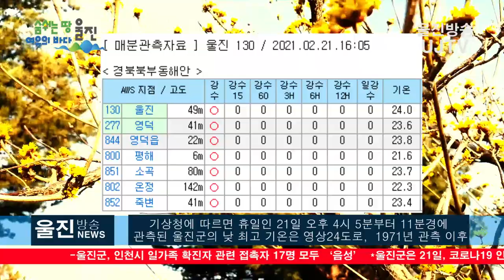“벌써 덥네”··· 울진 2월 역대 최고기온 경신 ‘24도’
감사합니다
[울진방송] 20210221(일)
(기자)
21일 울진지역의 낮 최고 기온이 영상 24도까지 치솟으며,
역대 2월 중 최고기온 극값을 갈아치웠습니다.

울진군의 2월 중 하루 최고기온이 가장 높았던 때는
 1993년 2월 6일 22.4도였으나, 이날 낮 1.6도 더 높았습니다.

기상청에 따르면 휴일인 21일 오후 4시 5분부터 11분경에
 관측된 울진군의 낮 최고 기온은 영상24도로,  1971년 관측 이후
 2월 중 역대 가장 높은 기온을 나타냈습니다.
또, 평년(8도)에 비해서도 무려 16도나 높은 기온분포를 보였습니다.

울진군의 낮 기온이 크게 오르자 왕피천공원과 검산,
응봉산 등지에는 봄 정취를 만끽하려는 인파들로 북적거렸습니다.

특히 왕피천공원에는 평소보다 5배 이상 많은 가족단위
나들이객이 찾아와 즐거운 한 때를 보냈습니다.

앞서 17일, 18일 한반도 북서쪽에서 유입된 찬 공기의
영향으로 울진군의 최저기온은 각각 영하 8도, 영하 9.8도 등
이틀째 영하 10도 안팎을 맴돌았고,
낮 최고기온도 영하 0.7도에서  0.9도에 머물렀습니다.
이후 기온이 점차 회복되며 20일, 20도에 이어
 21일 낯에는  고온 현상이 발생한 것입니다.

-취재/전석우 기자